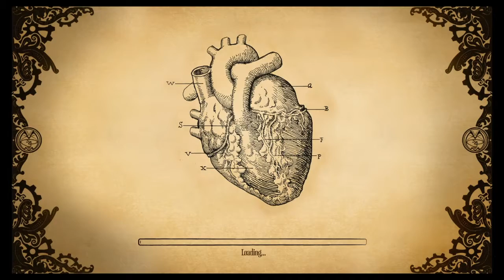Can't Remember Episode #1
Just a prank domo.
This video is amnesia featuring the big ogre
rettiwt ym @jacob_ps4